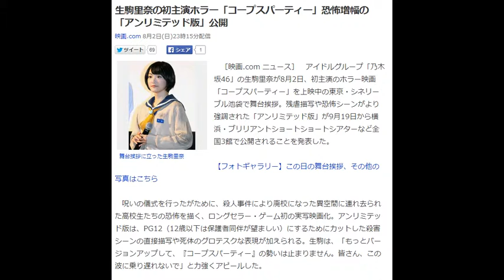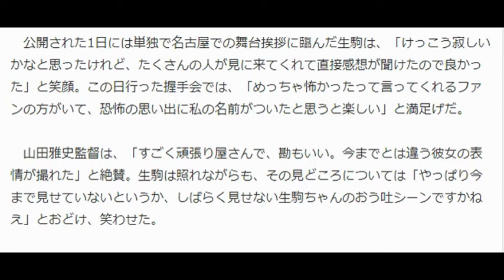生駒里奈の初主演ホラー「コープスパーティー」恐怖増幅の「アンリミテッド版」公開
映画.com 8月2日(日)23時15分配信

舞台挨拶に立った生駒里奈
　［映画.com ニュース］　アイドルグループ「乃木坂46」の生駒里奈が8月2日、初主演のホラー映画「コープスパーティー」を上映中の東京・シネリーブル池袋で舞台挨拶。残虐描写や恐怖シーンがより強調された「アンリミテッド版」が9月19日から横浜・ブリリアントショートショートシアターなど全国3館で公開されることを発表した。

【フォトギャラリー】この日の舞台挨拶、その他の写真はこちら

　呪いの儀式を行ったがために、殺人事件により廃校になった異空間に連れ去られた高校生たちの恐怖を描く、ロングセラー・ゲーム初の実写映画化。アンリミテッド版は、PG12（12歳以下は保護者同伴が望ましい）にするためにカットした殺害シーンの直接描写や死体のグロテスクな表現が加えられる。生駒は、「もっとバージョンアップして、『コープスパーティー』の勢いは止まりません。皆さん、この波に乗り遅れないで」と力強くアピールした。

　公開された1日には単独で名古屋での舞台挨拶に臨んだ生駒は、「けっこう寂しいかなと思ったけれど、たくさんの人が見に来てくれて直接感想が聞けたので良かった」と笑顔。この日行った握手会では、「めっちゃ怖かったって言ってくれるファンの方がいて、恐怖の思い出に私の名前がついたと思うと楽しい」と満足げだ。

　山田雅史監督は、「すごく頑張り屋さんで、勘もいい。今までとは違う彼女の表情が撮れた」と絶賛。生駒は照れながらも、その見どころについては「やっぱり今まで見せていないというか、しばらく見せない生駒ちゃんのおう吐シーンですかねえ」とおどけ、笑わせた。
生駒里奈　センター
生駒里奈　ブログ
生駒里奈　胸